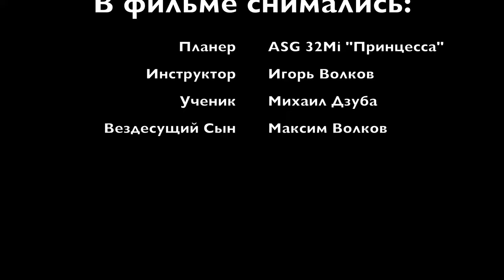Веселая Разборка планера ASG 32 Mi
Планер - это Свобода!
Хочешь летай, а хочешь, нет.
Переход между двумя этими фазами всего лишь 50 минут.
Но мы их или обожаем (при сборке)
Или ненавидим (при разборке)
А тут еще по мере разборки в небе зажглись атмосферные волны.
Самое время собирать и летать. А вы что посоветуете?

Игорь Волков.